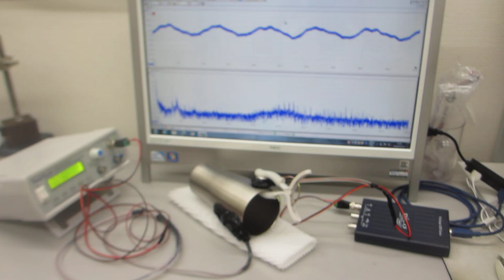ステンレス容器を利用した超音波発振制御プローブ（超音波システム研究所）